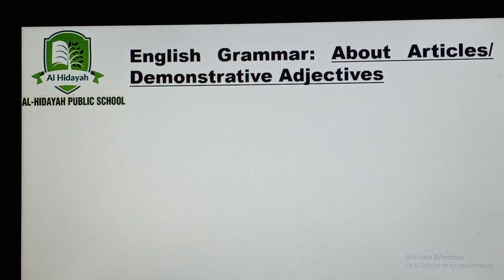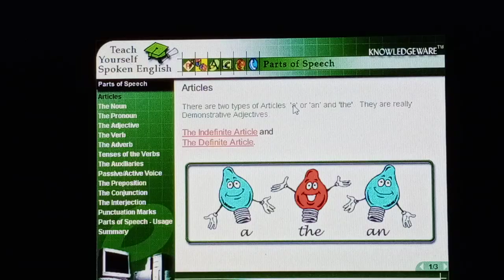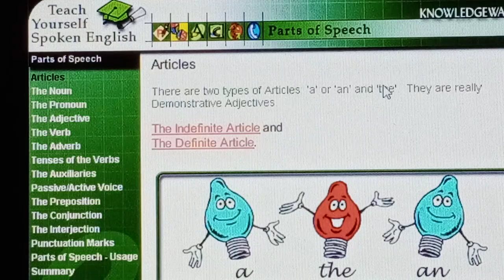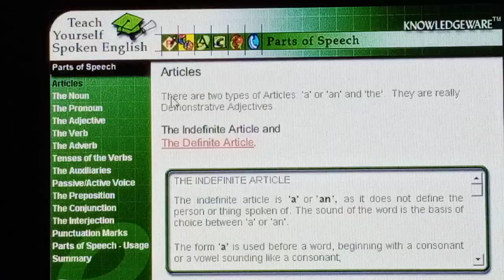English Grammar || Class V Onwards || Al-Hidayah Public School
Subject: English Grammar
Topic: Parts of Speech
Class: 5th Onwards